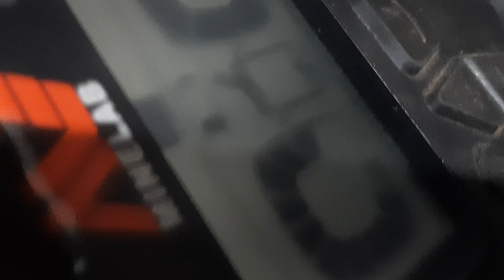gold monster 1000 teste com fagulhas de gold